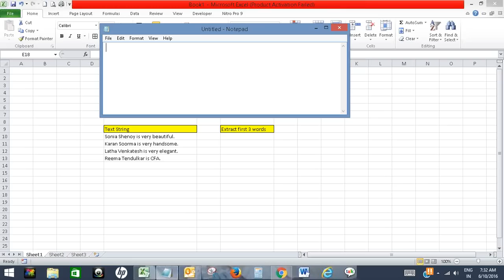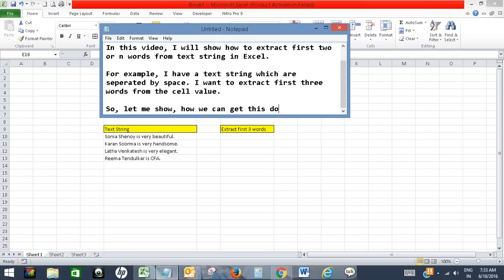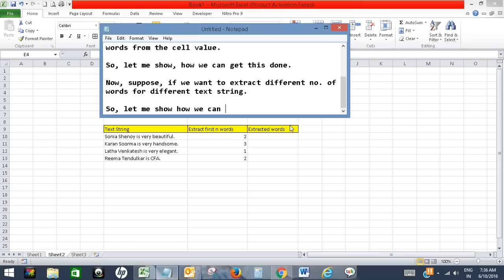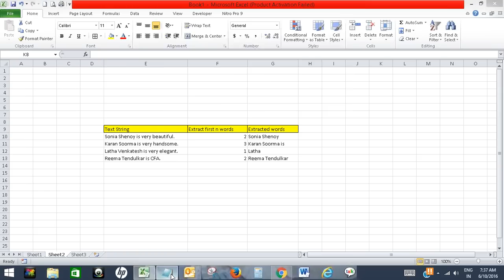Extract first two or n words from text string in Excel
The video offers a short tutorial on how to extract first two or n words from text string in Excel.